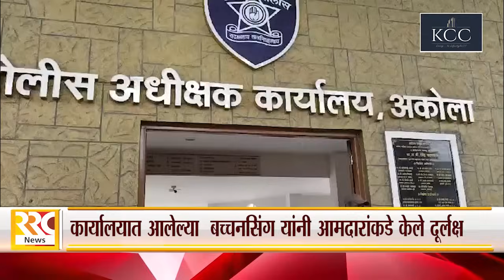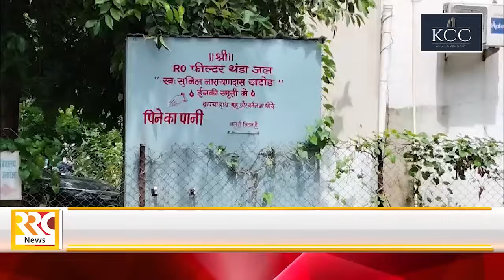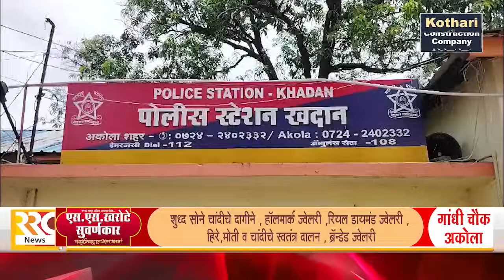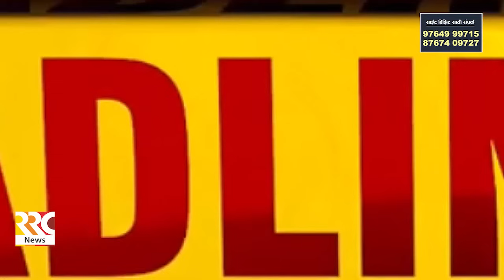RRC NEWS AKOLA 01 08 2024